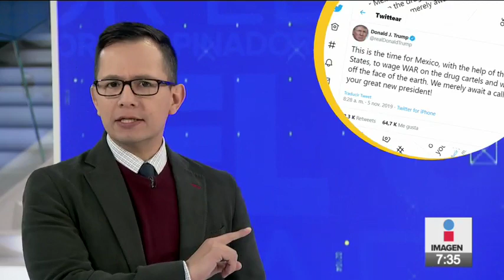¿Qué es la soberanía? | Noticias con Francisco Zea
Enrique Villanueva nos explica qué es la soberanía.